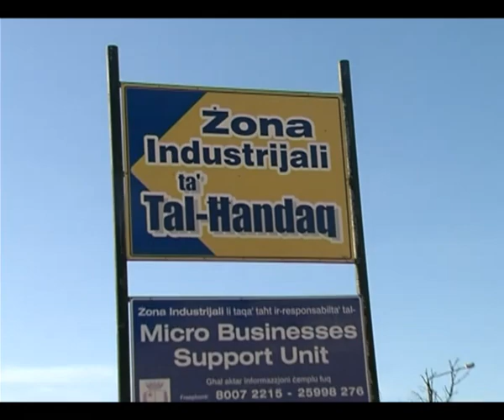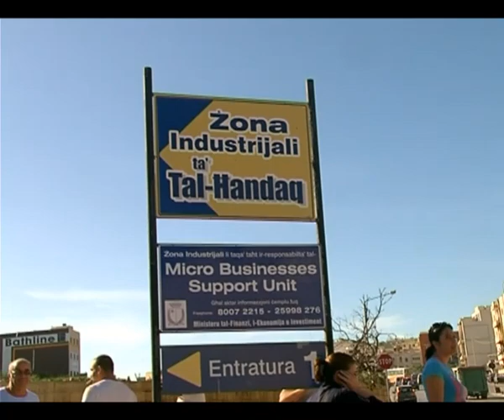Favourite-MaltaMedia: Explosive package found at Qormi